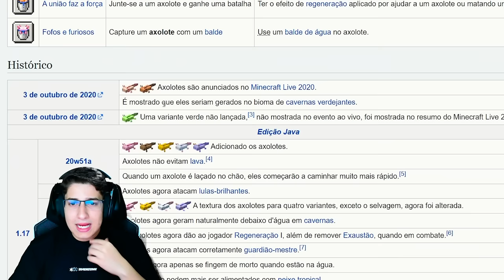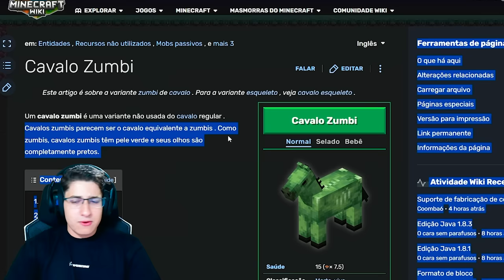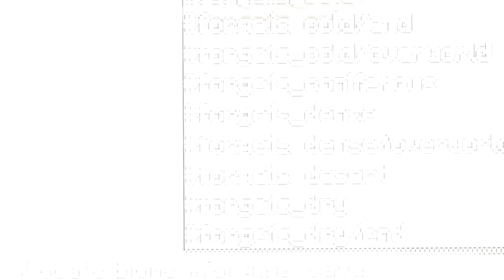Encontrei Mobs mais RAROS do Minecraft